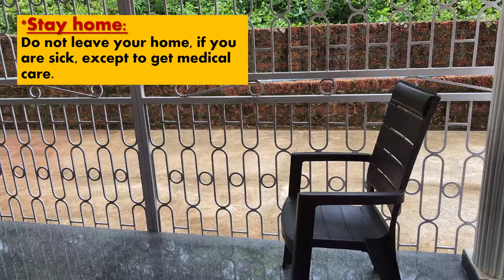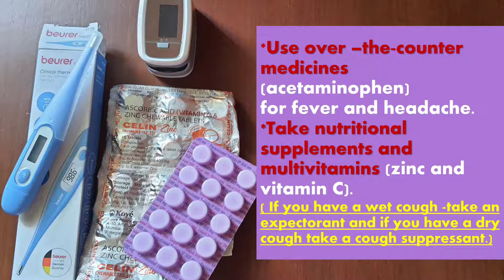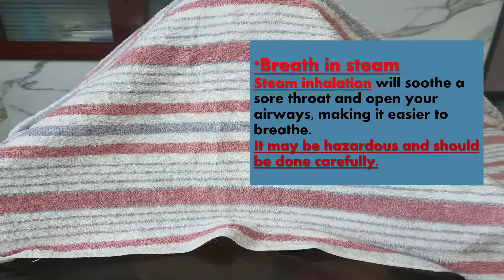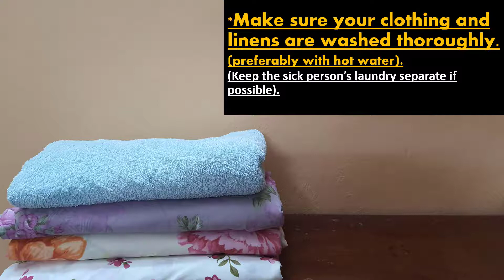Home Care Tips For COVID-19 recovery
Hi friends, I tested positive for COVID-19 and I followed certain steps and precautions to recover from it. In this video I am sharing those home care tips and tricks  for patients with mild COVID-19 symptoms, who have been advised home isolation by their doctors.

For more info on health related topics, go here@happymindhappyyou9566